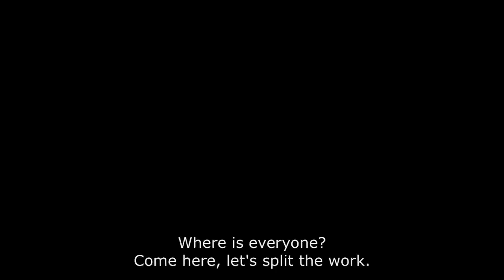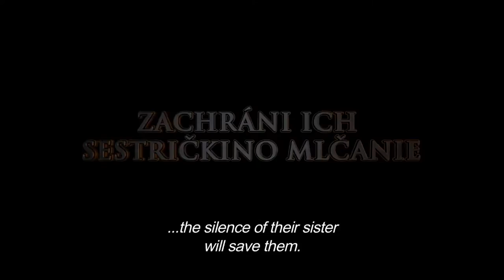Czech & Slovak Film Festival - Sydney & Perth - trailer 2015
Sydney: 21-25 October 2015
Perth: 19-22 November 2015